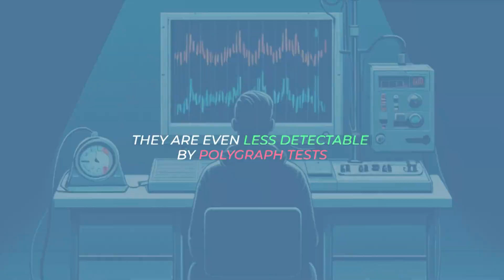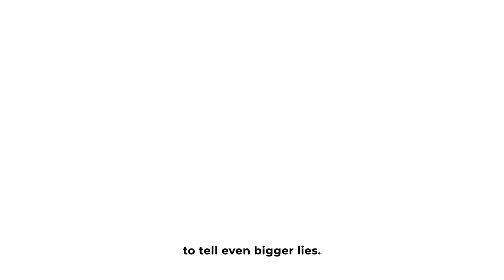Why Lying Feels Good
As we all know, lying is a part of our daily lives. But have you ever stopped to wonder why people lie so much, sometimes to cheat in relationships, sometimes at work, and also with friends, so much that it becomes an unshakeable habit, almost like an addiction? There are times when it’s okay to lie, not to deceive but to support and uplift someone you care about and also to protect from harm and distress.

Let’s explore the neuroscience and psychology behind how our brain works when we lie and how we trick our brain into lying even bigger lies.

cheers!

citing:
Why Do We Lie? Understanding The Neuroscience Behind Lying

The Origins of Lying and Deception in Everyday Life | American Scientist

Research Reveals the Most Common Reasons People Lie | Psychology Today

Is It Okay to Lie? The Risks of Real Lies vs. White Lies

You might wanna see these videos too ;)